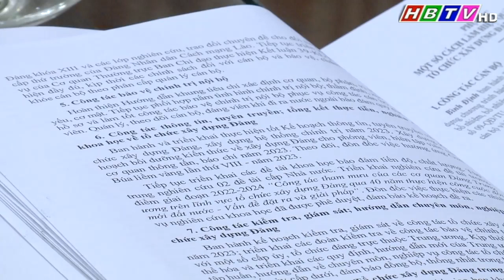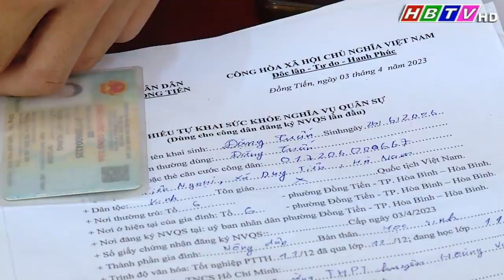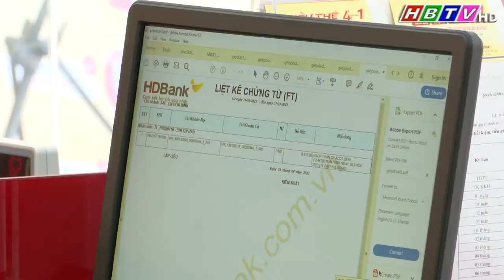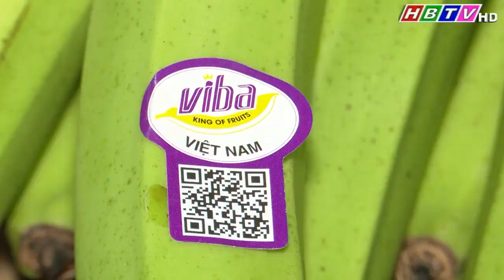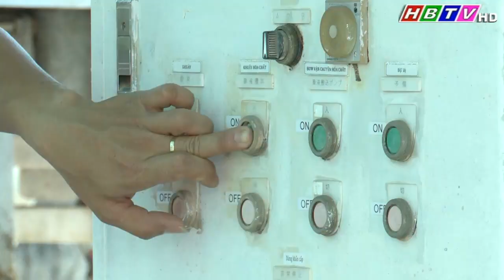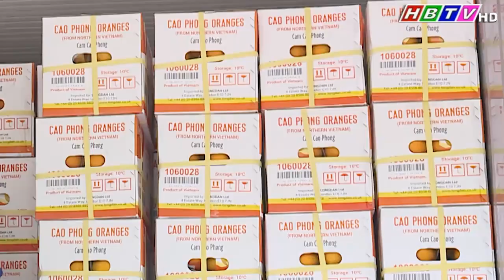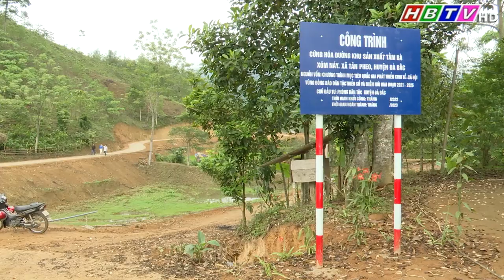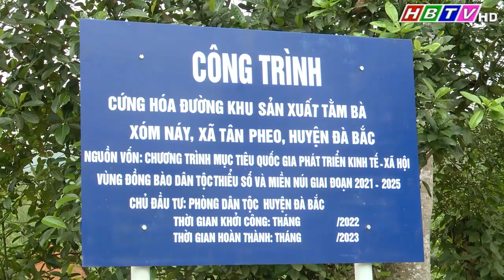Thời sự Hòa Bình tối 3/4/2023